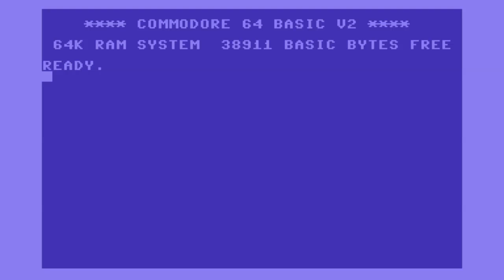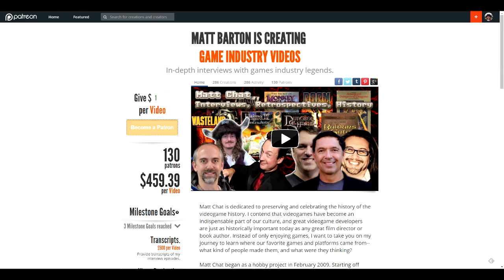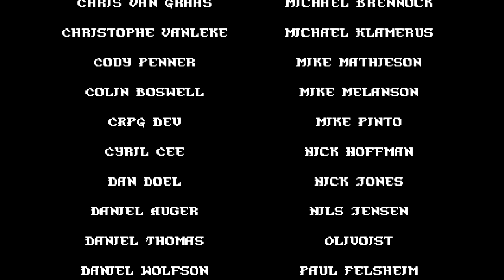Matt Chat 270: Anachronox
Give Tom a shout out here, and let him know how much you want to see Anachronox 2!